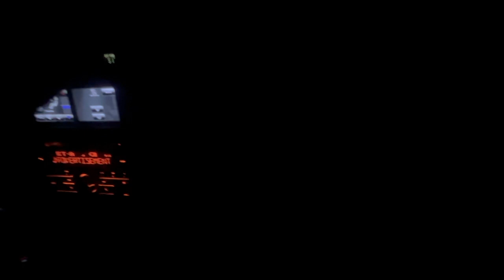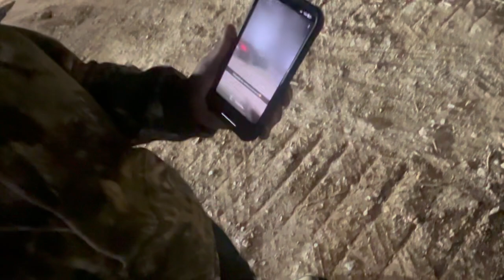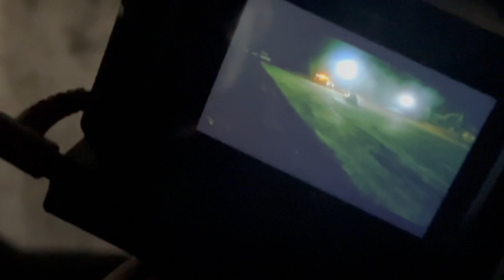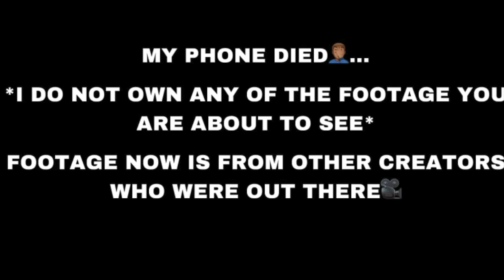I Went To A Legal Slide Pit In Alabama! *SOMEBODY WRECKED*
Could’ve had more content but my phone died :/
 - VL 🖖🏽

Legal Pit Alabama CarShow!